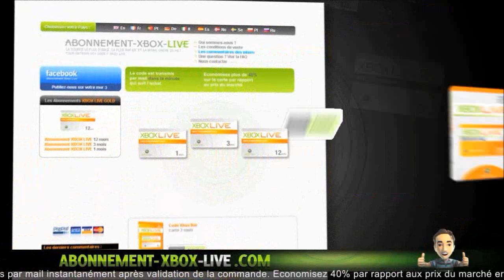[Infos] Avoir un Parachute Exclusif ce week end sur GTA Online + Double Rp & Argent | Infos en 1.16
°• -..•°¯°•..•°¯°•..•° ☞ Partenaires ☜ -..•°¯°•..•°¯°•..•°

Musique d'intro : R3hab & NERVO & Ummet Ozcan - Revolution (Vocal Mix)
Ou alors : Kid Ink - Money and the Power
Musique de vidéo : Fareoh - Daydream